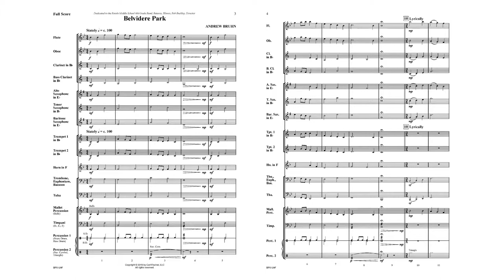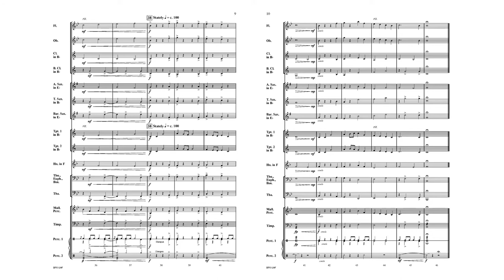Belvidere Park (BPS129) by Andrew Bruhn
Beginning Band Series - Grade 1

Belvidere Park invites listeners to take in the beauty and majesty of Belvidere Park in Belvidere, Illinois. Composer Andrew Bruhn was inspired by the morning bike rides he often took with his eldest daughter through the park. This work provides a great opportunity for young students to work on their pitch and tone quality. Band directors (and the audience) will be pleased with how lush and full their beginning band sounds performing this accessible piece.